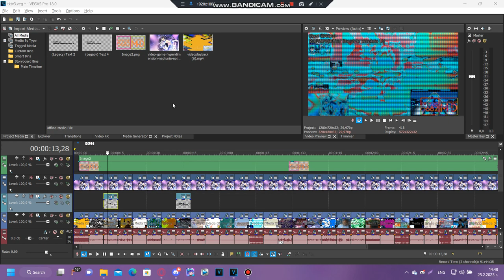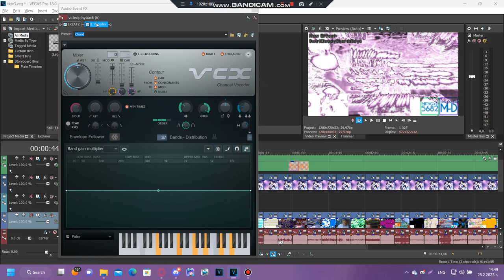How to make MIFNGVE5682 Electric Module 1.0 and SwirlCloudyCharmRays {New Effects | Tutorial Only}